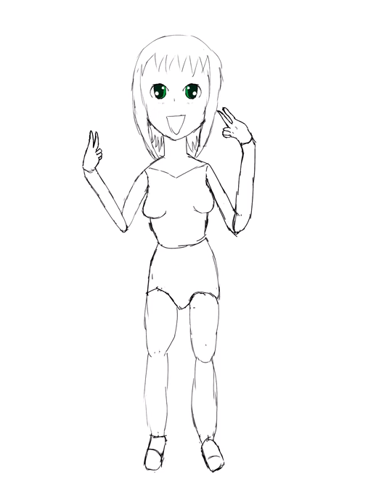Gumi Megpoid speedpaint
Her shadow is a reference to one of her songs. Can you guess? Hears a hint, it’s a English song and “my enemy is in Invisible, I don’t know how to fight”.